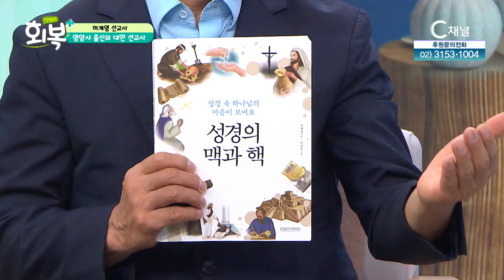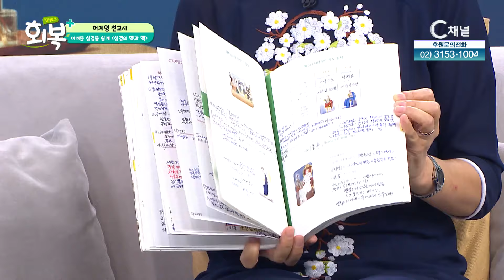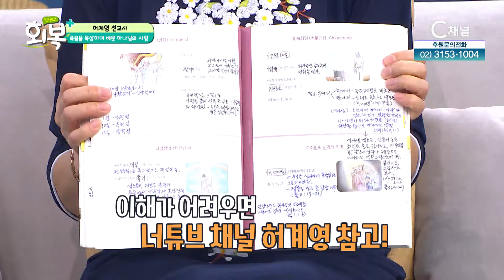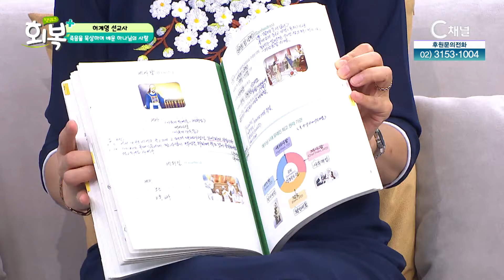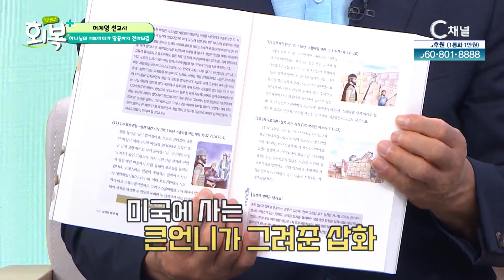하나님의 러브레터, 성경이 어려우세요?┃허계영 선교사┃C채널 [힐링토크 회복플러스] 589회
[힐링토크 회복 플러스]
하나님의 러브레터, 성경이 어려우세요?

방송시간
본방 : (금) 오전 10시
재방 : (금) 오후 3시
출연자 : 허계영 선교사